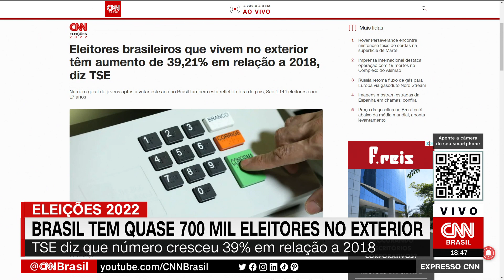Brasil tem quase 700 mil eleitores no exterior | EXPRESSO CNN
Segundo dados do Tribunal Superior Eleitoral (TSE) divulgados nesta sexta-feira (22), 697.078 eleitores que vivem no exterior estão aptos a votar nessas eleições. Em 2018, o número era de 500.727.